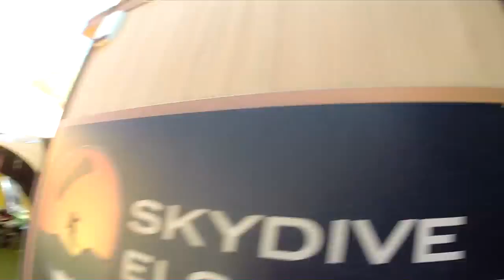Michelle Nabhan Skydives At Skydive Elsinore